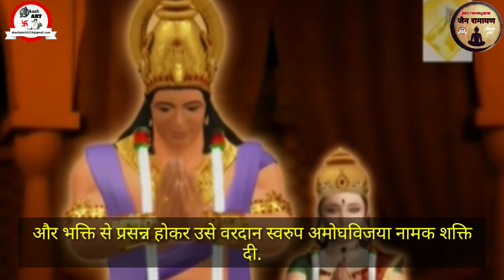जैन रामायण (बाली मुनि का निरूपण /भाग- 5)